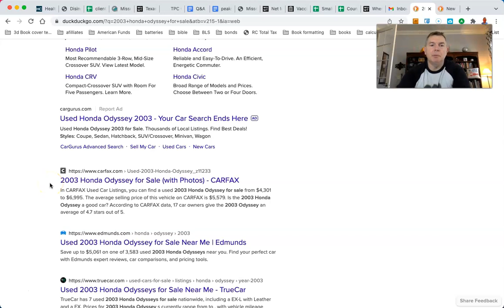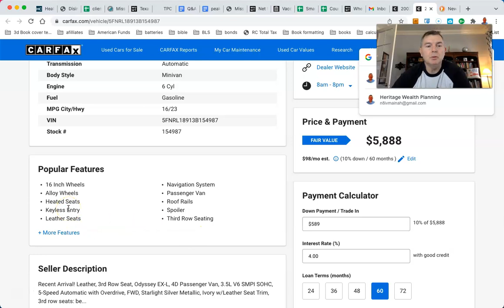This Multi-Millionaire Drives a 2003 Honda Odyssey 👏